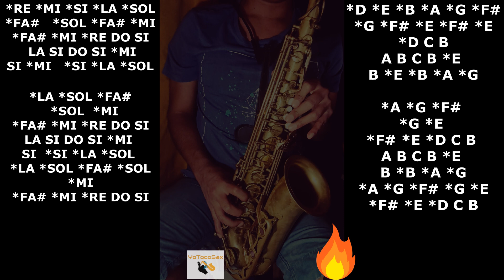SAD SAX GUY CON NOTAS SAXO ALTO!!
APRENDE LA MELODIA DE SAD SAX GUY RIKITIKISHOW REGULAR SHOW

LEARNING NOTES SAX SAD SAX GUY